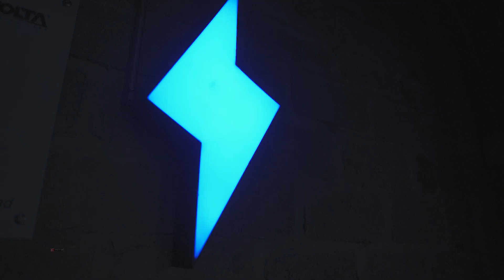Una sesión de fotos diferente ► EFFECTS FILM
Contrataciones: FOTO Y VIDEO :     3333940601
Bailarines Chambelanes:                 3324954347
Contrataciones  Zapopan Jalisco
FIESTA NEON GLOW :
Link pendiente